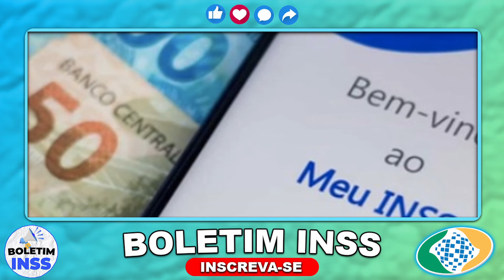NOVO AUMENTO de 5% NO SEU SALÁRIO!! Notícia Urgente saiu hoje!